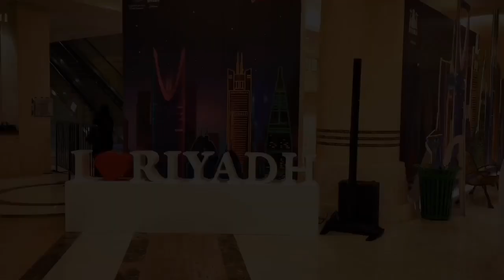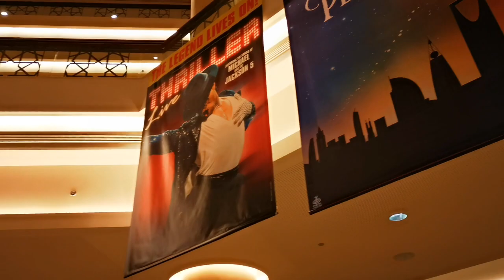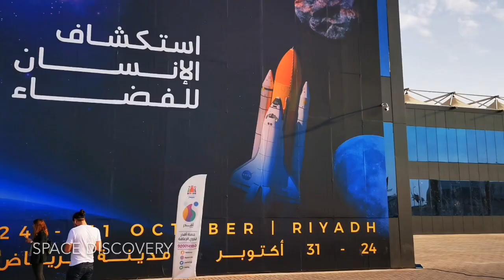Riyadh Season's Best Events | The First Ever!!! | Saudi Arabia | الرياض الموسم لأول مرة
Riyadh Season is a mega event that took place all around Riyadh. They hooked up with exciting events from action, illusion to wildlife and culinary experience. They brought restaurants, cafes and international brands, plus, car exhibitions, auctions and fashion shows, lots of games and concerts without missing the presence of Riyadh's heritage and fine art from all over the world.

شارع الرياض#
مدينة الرياض#
الرياض الموسم#